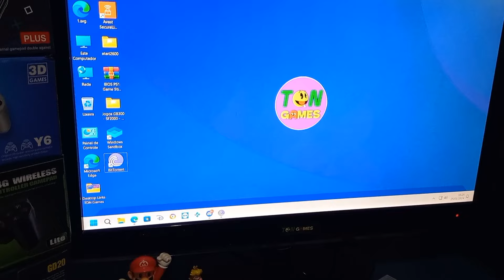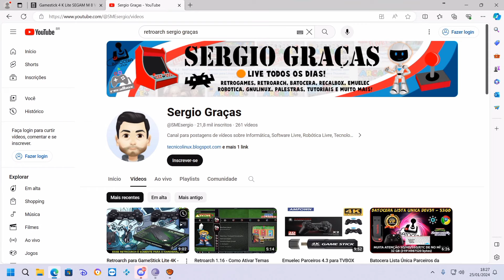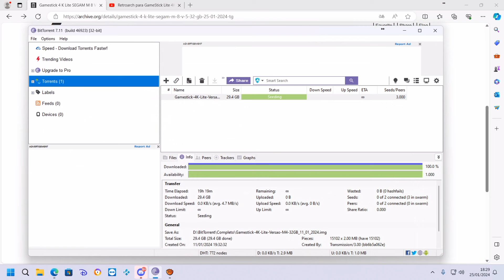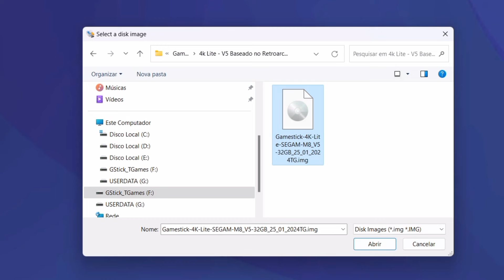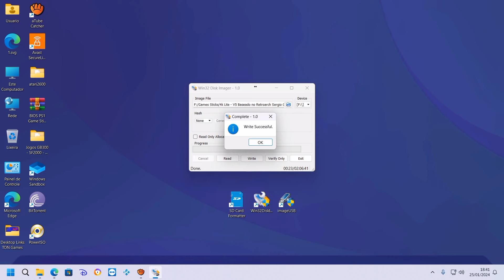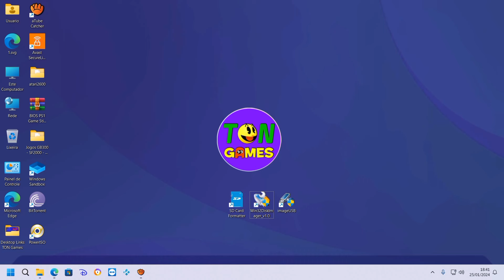RETROARCH PARA GAME STICK 4K LITE - 32GB - Parceiros da Emulação - Para Modelo SEGAM-M8-V5.0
Nesse vídeo eu apresento a Imagem do Retroarch para GameStick Lite 4K SEGAM M8 V5.0 - 32GB - Feita a partir da Imagem do Parceiros da Emulação, Modelo SEGAM-M8-V4.0 , que foi feita com base na Firmware RetroArch CFW (GSTL4_retrostick_v01) e também com base no RetroArch CFW (GSTL5_retrostick_v01)

⚠️ ANTES DE FAZER VOCÊ PRECISA SABER: ⚠️

⚠️ SÓ DÁ CERTO PARA O SEGUINTE MODELO:
🟢 SEGAM M8 VERSÃO 5.0

🇧🇷 Da Shopee - Já no Brasil
(Se precisar, segue o local de onde eu compro meus Cartões MicroSD Novos - Vazio Lacrado)

🔴 OUTROS MODELOS SEGAM M8 VERSÃO 4.0 - NÃO FAÇA!!!
Grave a Imagem do   (Sergio Graças - Parceiros da Emulação)

Para Conseguir a Versão SEGAM M8 V4.0 Está no Discord Abaixo:
Canal Parceiro: : 👉

⚠️ FAZER O BACKUP COMPLETO (GERAR UMA IMAGEM) DO SEU MICROSD.

Depois, FORMATAR O MICROSD COM O SD CARD FORMATTER

⚠️AVISO! SE VOCÊ TEIMOU, FEZ E NÃO FUNCIONOU, POSSIVELMENTE SEU  GAME STICK É OUTRO MODELO. OLHA ESSE VÍDEO ABAIXO QUE TALVEZ POSSA TE AJUDAR:

⚠️ PODE SER FEITO EM UM CARTÃO NOVO!
⚠️ Tem Alguma Dúvida? Sempre leia os comentários, pode ser que encontre a resposta que está buscando. Caso não encontre, fique à vontade para perguntar!

🟢 Caso você também queira, pode estar ajudando o canal fazendo uma doação clicando no Valeu D+ ou via PIX (Link do QR-CODE para ajudar canal está Abaixo - OBS: NÃO É LINK DE DOWNLOAD!)

👉 Chave Aleatória (Pix):

29cabe8f-6c5f-437a-b5aa-05fa8f844a83

⚠️ ATENÇÃO AQUI POR FAVOR! NÃO ESTOU TE VENDENDO NADA! COMPARTILHO MEUS CONTEÚDOS DE FORMA GRATUITA E QUALQUER DOAÇÃO É VOLUNTÁRIA, OU SEJA, VOCÊ CONTRIBUI SE QUISER! O CONTEÚDO ESTÁ AÍ DISPONÍVEL DA MESMA FORMA, TANTO PARA QUEM CONTRIBUI OU NÃO.